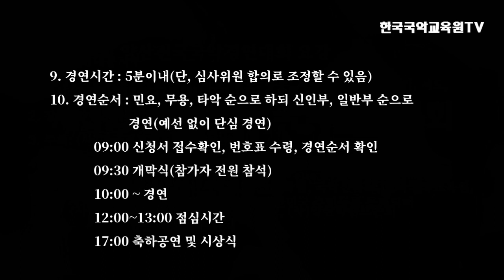한국국악교육원 양산분원 오는 12월 11일(일) '제3회 양산전국국악경연대회' 개최 !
한국국악교육원 양산분원(분원장 김옥이)가 오는 12월 11일(일) 제3회 양산전국국악경연대회를 개최합니다. 민요, 무용, 타악에 걸쳐 실시되는 이번 경연대회에 국악인 여러분의 많은 참여와 성원 부탁드립니다.